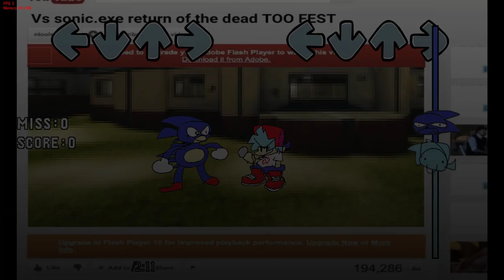Friday night funkin Vs Sonic exe Return Of The Dead unfinished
It's freaking cool mod would I played my hands was getting tired at over 1 hours I didn't know that I was going to be a long game I just record because I wanted you to see how I downloaded and play its just a folder for reading and fun

0:00 starting
0:18 cutscene
0:31 too slow (sonic.exe vs BF)
4:01 you can't run (Xenophanes sonic exe)
4:59 sonic CDX
5:25 Why you little
6:46 Triple trouble (miles tails prower vs bf)
8:34 vs Xenophanes
9:00 vs (knuckles the Echidna vs bf)
10:46 vs (Xenophanes v2)
11:38 vs (doctor robotnik vs bf)
13:34 vs (Xenophanes final)
15:16 final escape (mega Xenophanes vs bf)
17:37 Xenophanes defeat
17:55 too slow encore
18:40 Faker transform
19:30 im am god
20:02 CD hell
21:01 you can't run encore
22:00 Faker CD world
22:25 Why you little
23:23 The gaze of a God
24:34 Triple trouble (no 2 tails)
24:54 Triple trouble remix
26:27 (Xenophanes)
26:56 (michel knuckles)
29:20 Xenophanes face wrong way
30:15 (birdman robotnik)
32:11 (Xenophanes your back/
34:12 Endless (majin vs bf)
35:41 3 2 1 GO
37:05 endeavors
37:31 future
37:56 past present
38:37 endless encore
39:03 Fun never ends!
39:53 3 2 1 GO!
41:17 Endless OG
42:44 321 GO
44:17 Execution (Lord X vs bf)
46:22 cycles (old lord X vs BF OLD)
48:57 Hellbent (internet X vs BF)
51:40 FATE (lord X vs BF)
52:42 Lord X pasta laugh
54:14 Lord X last laugh
54:40 3 2 1 GO
55:49 Lord X DIES for CRASHING PC INTERNET
56:25 sunshine (Tails doll vs BF)
57:52 Black out
59:33 SOULLESS (lost soul tails doll vs BF)
1:03:06 sunshine encore
1:06:50 Prey (Furnace vs Sonic)
1:09:04 furnace lost fuel
1:09:07 Starved appear
1:11:36 Starved ride shut down
1:11:46 Fight or Flight (Starved vs Tail)
1:13:51 Starved sent tail in HELL
1:15:38 Prey good future
1:17:51 Furnace fake his death
1:20:24 sonic saved
1:20:30 I Cook for robotnik
1:21:22 I'll will not fail you lord robotnik
1:21:32 you might wana check your face
1:21:51 Digitalized (X terion vs bf)
1:25:02 substantial (X tarion vs bf)
1:29:23 Fatality (Fatal error vs bf)
1:29:42 Fake Antivirus
1:32:13 cutscene
1:33:38 round a bout (needlemouse vs needlebf)
1:35:26 sarah control needlemouse
1:36:24 relax (needlemouse vs needlebf)
1:39:08 Her world (luther vs needleBF)
1:42:32 No hope (Amy_ALT vs BF)
1:46:20 piko piko hammer bang
1:46:56 Faker (EXE vs BF)
1:48:52 EXE bad spirits transform
1:49:10 Black sun (EXE vs BF)
1:51:58 Godspeed (exe vs bf)
1:56:16 B4ckSl4sh (SL4SH vs BF)
1:58:24 S(R4(h T!M3
1:59:11 Burning (Lost Genesis vs bf)
1:59:40 (Soul eggman)
2:02:20 Perdition with no modchart (Satanos vs bf)
2:06:51 Mania (crazy tails vs secret history bf)
2:07:22 Sonic and Tails Best Friends
2:07:35 Joker Laugh
2:08:25 White out
2:09:04 Sonic's best Friend is Tails ME!
2:09:57 Education (Educator vs BF)
2:12:00 Playful (Educator vs beoficting)
2:14:47 Too far (Game over.exe vs bf)
2:16:32 Hedge (Hog vs bf)
2:18:50 Watch This
2:19:53 Manual Blast (Hog vs Bf)
2:20:55 Scorched Transform
2:25:38 Scorched Head Glitched
2:26:58 Malediction (Curse vs Bf)
2:28:07 Curse Is Nervous looking
2:28:26 Curse Is Angry
2:29:29 things are okay
2:29:49 Hollow (Devoid vs Bf)
2:32:59 forestall desire (requital vs encore BF) and encore pico
2:34:32 Overwatch
2:36:00 My horizon (Choatix vs BF CD)
2:38:08 Choatix transform
2:40:31 Our horizon (Choatix vs bf)
2:41:47 Transform 2
2:44:54 monochromatic (MONO.BW vs Bf)
2:47:33 Shocker (Sonichu vs bf)
2:49:21 Reload (Sonichu vs bf)
2:51:13 Super Sonichu
2:52:33 Freezer (Ice cube the hedgechosecal vs flamethrower the hunanion)
2:54:42 Gotta Go (Batsonic vs bf)
2:56:37 you got to go to fast
2:57:48 Milk (Sunky vs buyfied)
2:59:59 Sunky's spongeboob laugh
3:00:29 cereal (Sunky vs buyfied)
3:03:04 sunky's last laugh
3:03:33 Too fest (Sanic.exe vs boifrend)
3:04:51 sanic's big meme party
3:05:54 Personal (Coldsteel vs Kid)
3:07:20 all look F**ked
3:07:47 oh whats that
3:08:50 To show game over